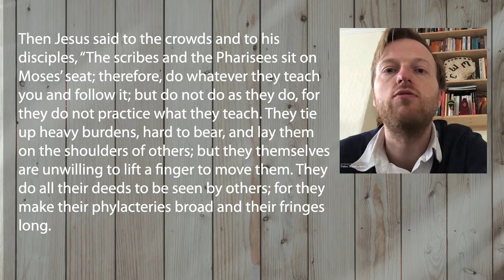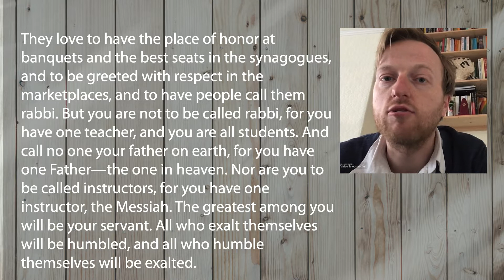Sthie 1 November : Tassels